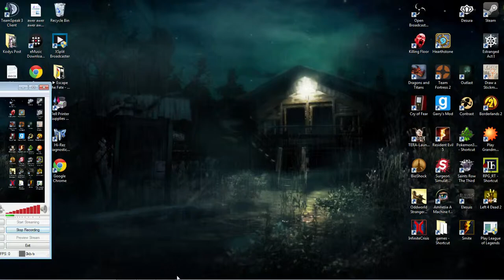"I Don't Carry, Only Fling" Singed - ARAM